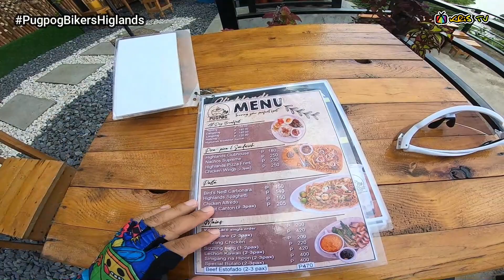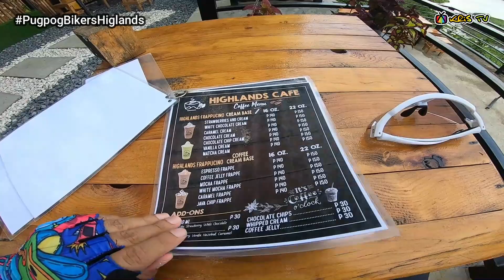Pugpog Bikers Highlands | Kris TV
Pugpog Bikers Highlands, recommended tambayan o pahingahan kung nalaspag ka kakapadyak sa DRT. Hehe. Relaxing ang view at mababait ang mga staff. Maasikaso and minsan sila pa magtatake ng picture para iyo.

Please leave no trace. Clean as you go. I respeto po natin ang Kalikasan.

Please let me know your if you have reactions, comments or questions down in the comments section.

Let's support Local, Support Local Tourism and Let's Support Pinoy Vloggers.